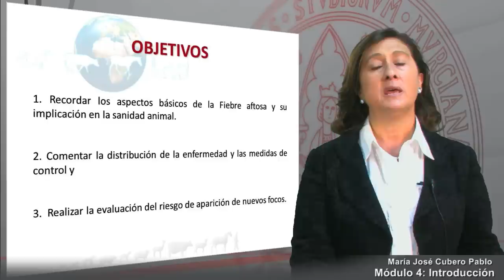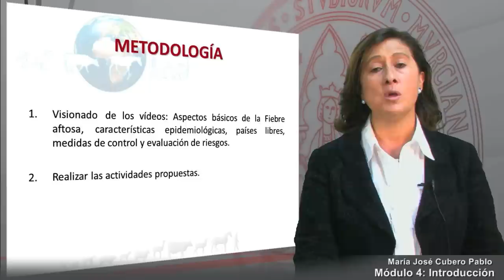Módulo 4. Introducción